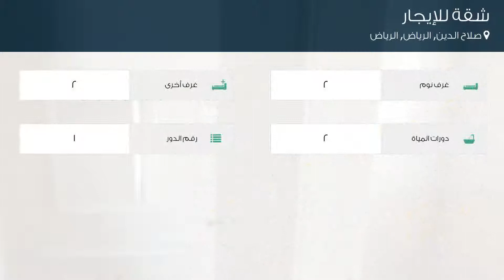شقة للإيجار في طريق الملك عبدالله الفرعي, حي صلاح الدين, مدينة الرياض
تفاصيل العرض:-

رقم: 3782095

ميزات:-

2 الغرف, 2 غرف أخرى, 2 عدد دورات المياه, 1 رقم الدور, مفروشة, سكني, تجاري, مصعد, صالة